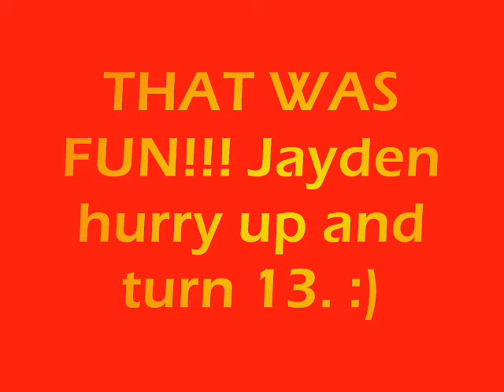The White Stripes- We Are Going To Be Friends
it was a sleepover, and a new camera.:)
ARTIST: The White Stripes
SONG: W Are Going To Be Friends
LYRICS:
Fall is here, hear the yell
Brand new shoes, walking blues
Climb the fence, book and pens
I can tell that we are gonna be friends

Walk with me, suzy lee
Through the park, by the tree
We will rest upon the ground
And look at all the bugs we've found
Then safely walk to school

Well here we are, no one else
We walked to school all by ourselves
There's dirt on our uniforms
From chasing all the ants and worms
We clean up and now it's time to learn

Numbers, letters, learn to spell
Nouns, and books, and show and tell
At playtime we will throw the ball
Back to class, through the hall
Teacher marks our height against the wall

And we don't notice any time pass
We don't notice anything
We sit side by side in every class
Teacher thinks that i sound funny
But she likes the way you sing

Tonight i'll dream while i'm in bed
When sill thoughts go through my head
About the bugs and alphabet
And when i wake tomorrow i'll bet
That you and i will walk together again
Cause i can tell that we
Are going to be friends